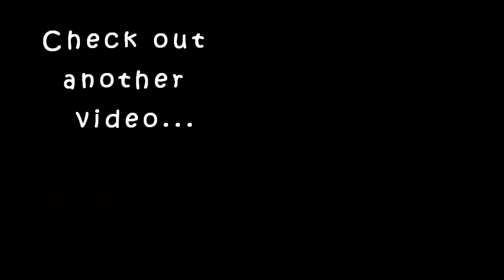Onam Rainbow Makeup|ft urbeautifull blushwithash girlycrowd asvimalayalm simplymystyle beautybugs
Let's Beauty Together

Product links

Plum Natur Studio All-Day-Wear Kohl Kajal + Plum Flip-tip sharpener

Colorbar Zoom and Whoosh Mascara Black Sin 001 (9 ml)

L.A. Girl pro Conceal - Yellow Corrector 8 g

Wet n Wild Color Icon Blush- Hummingbird Hype (5.4 g)

Lotus Makeup XXV Gel Eye Shadow Aqua Gel (6 g)

Wet n Wild Megaglo Dual-Ended Contour Stick -Light Medium (8 g)

L.A. Girl pro Coverage HD Foundation-Warm Beige 28 ml

L.A. Girl Inspiring Eyebrow Tin -Dark (5.5 g)

Wet n Wild Photo Focus Primer Water (50 ml)

Karimashi

- Top :
- Lipstick :
- Earrings :
- Others :

Big  🐻  Hugs❤️